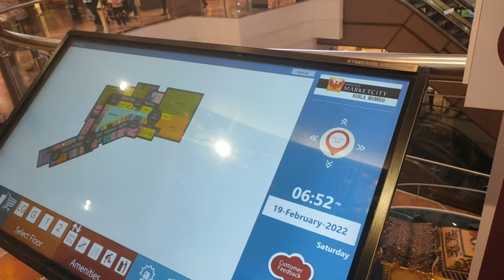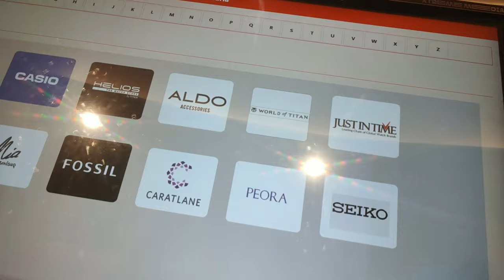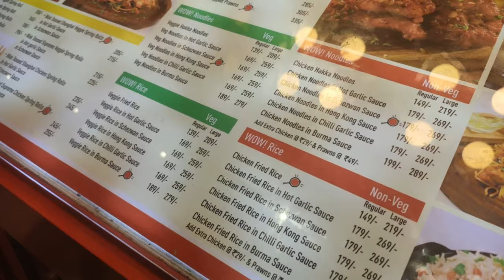Phoenix market city | Phoenix mall | Phoenix mall Mumbai l फीनिक्स मॉल | Phoenix market city kurla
Phoenix mall, No.1 mall in Mumbai! | फीनिक्स मॉल मुंबई का नंबर 1! | shopping, Food Court and Games |

Phoenix Marketcity Kurla west Mumbai. shopping, Food Court, theatre and Game zone